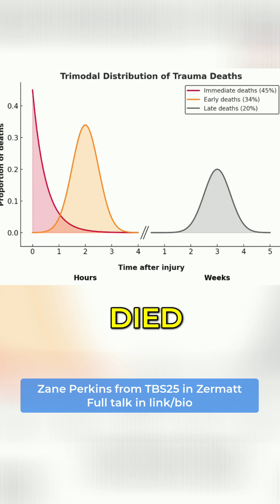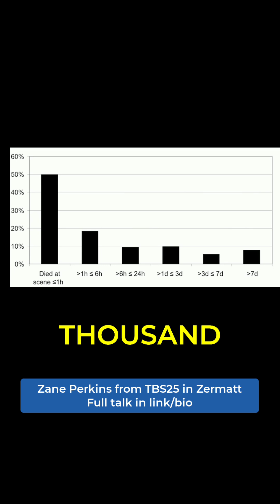Trimodal and Bimodal Trauma Deaths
In his talk from TBS25 in Zermatt, Dr. Zane Perkins explore why advanced prehospital interventions matter and the data that drives them.